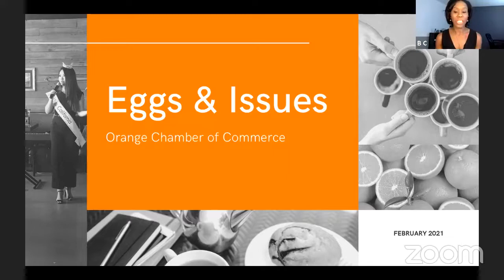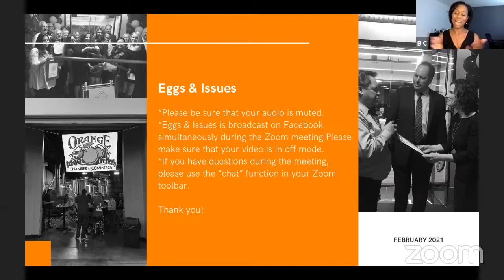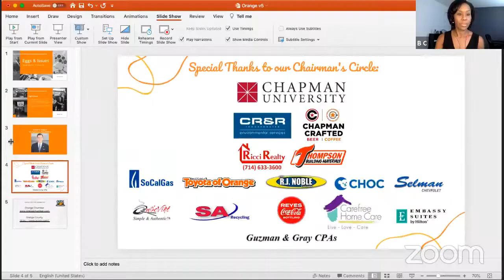Orange Chamber of Commerce ~ February 2021 Eggs & Issues featuring OC Supervisor Donald P. Wagner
Guest Speaker:
Supervisor Don Wagner, OC Board of Supervisors (District 3)

Moderator:
Berkenda, Vice-Chair (Orange Chamber of Commerce)